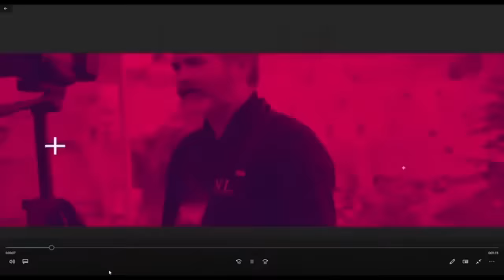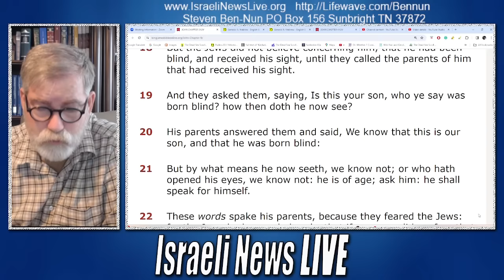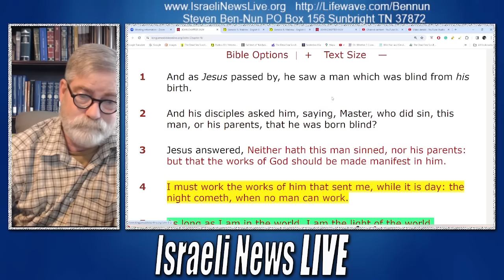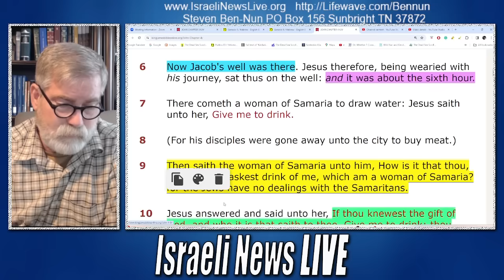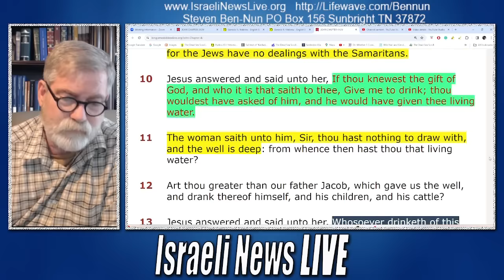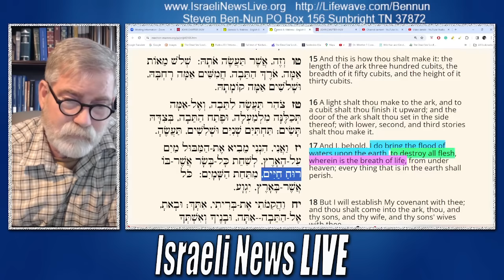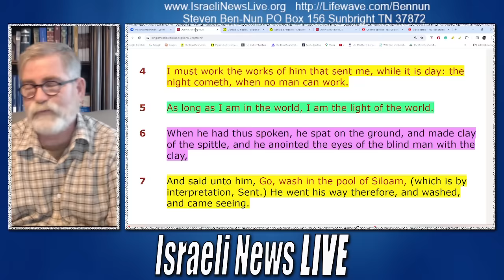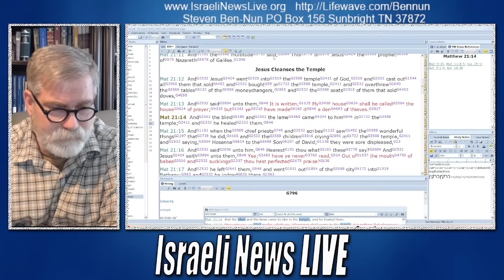Water Can Save or Kill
It depends on your approach, but water can be deadly or have amazing benefits for Life! Happy New Year!